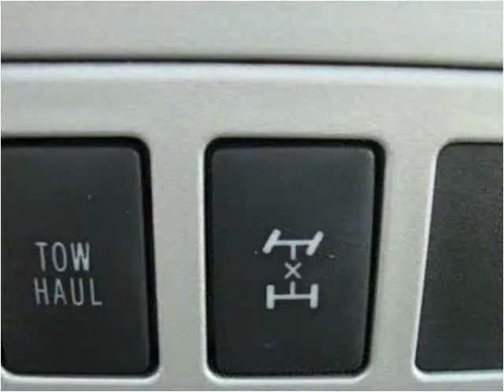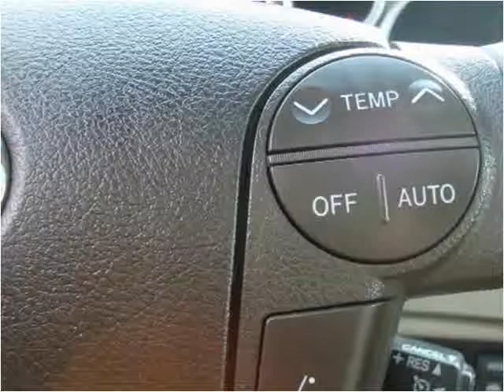2008 Toyota Sequoia Used Cars South Draper UT